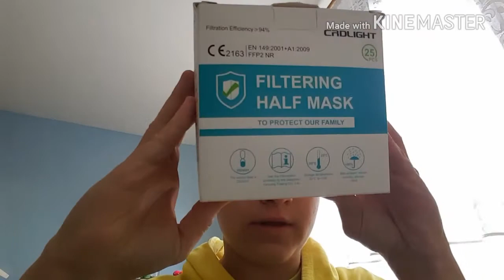Atemschutzmasken FFP2 und FFP3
FFP2 Maske

Jifa FFP3 Maske

Moldex FFP3 Maske